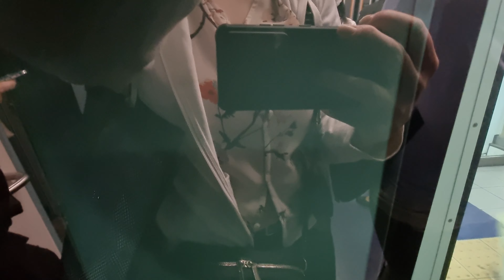🇯🇵 Odaiba Train Ride Yurikamome line